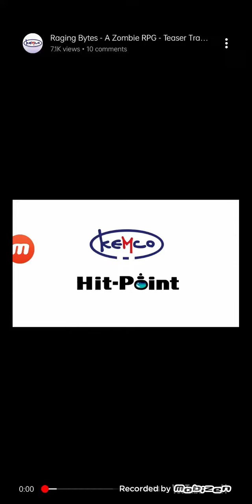Raging Bytes - (Kemco) - Coming Soon 👍😁🤣😆😂👊💪...